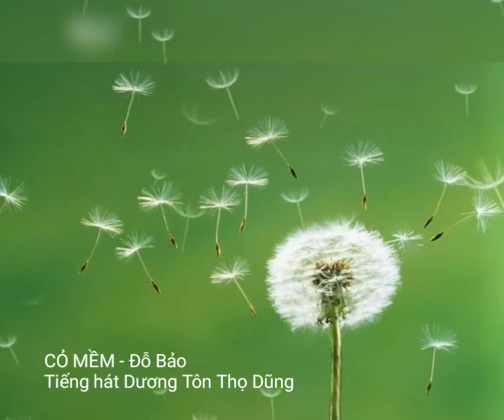Cỏ mềm ( Ns Đỗ Bảo)- Tb : Thọ Dũng VG